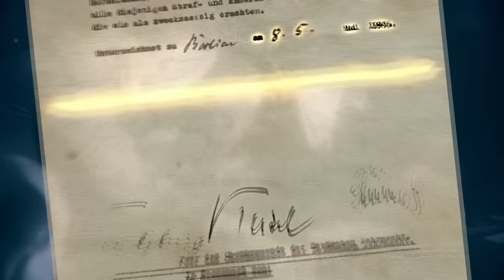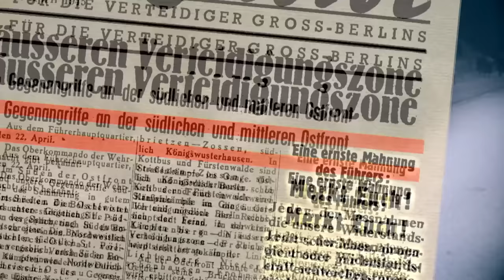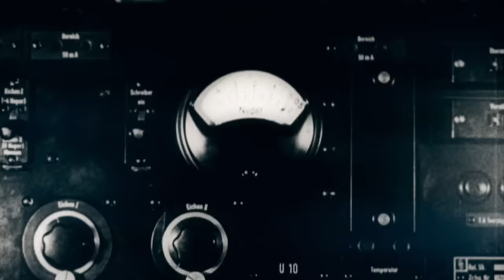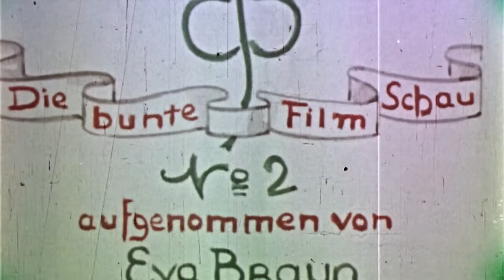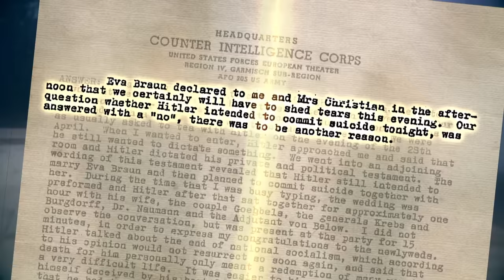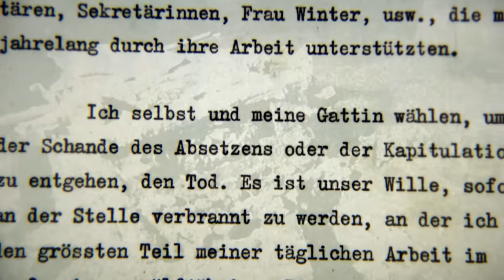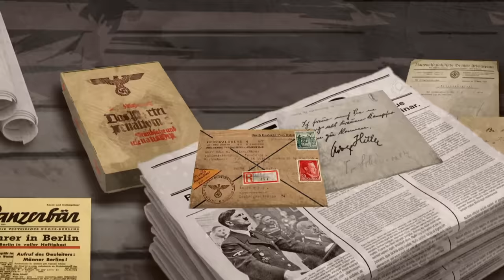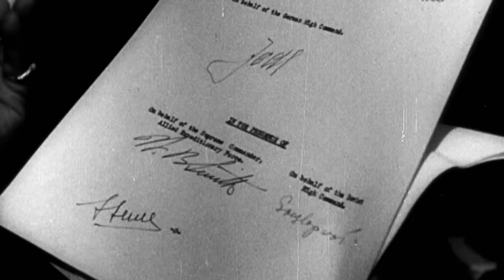Hitler's Downfall and Unconditional Surrender | Countdown to Surrender – The Last 100 Days | Ep. 3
On April 16, 1945, the Red Army begins the attack on Berlin. Its generals accept heavy losses. In the west, the British and Americans liberated the first concentration camps of the second World War.

They find piles of corpses and emaciated prisoners. Hundreds of thousands of Wehrmacht soldiers surrender. Churchill does not want to leave Berlin to Stalin, but Eisenhower decides against it. He feared that German units might entrench themselves in the Alps. Hitler has finally realized that the war - the Second World War - is lost. Only Goebbels remains in the Führerbunker with his family. Hitler commits suicide with his wife Eva Braun on April 30. The Goebbels family did not survive the downfall either. It is up to the executors around Grand Admiral Dönitz to declare unconditional surrender. The Second World War in Europe ends on May 8.

Documentary: Countdown to Surrender – The Last 100 Days

Further videos on criminals and crimefighters:
┕ The Final Battles of World War II  | Countdown to Surrender – The Last 100 Days | Ep. 2